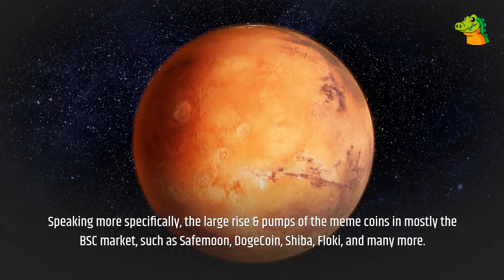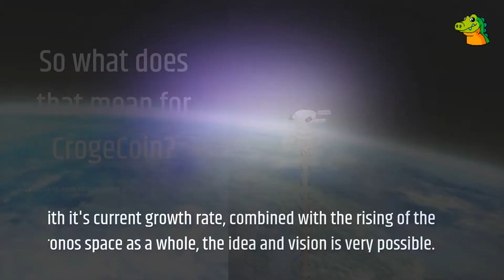The secrets of cryptocurrency investing – Croge is the new investment you need to know about!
CrogeCoin was built when the team recognized the Cronos community as respectable and professional, but lacking somewhat in one thing; HYPE. CrogeCoin is designed to bring the hype and fun of a meme coin, to the Cronos chain. The team set out to create a new token in a market that was totally foreign to them. Quickly learning and meeting new connections, the CrogeCoin was born. It is designed to be the next Doge like coin, in the Cronos space. CrogeCoin's birth took place in a slow environment, with the sky as the limit. The Cronos market is 'expected' to 100x over the next years. It currently sits at a $0.41 price point, with experts preaching near $5 in the near future. So logically speaking, as the Cronos market goes up, CrogeCoin will grow parallel with the rest of the market. With an early birth and easily acquiring a large market share being the first successful meme to utility token, we saw no reason why CrogeCoin wouldn't be able to reach it's full potential.

I'm sure many of you remember early in 2021, when the entire Crypto market went on a huge bull run. Speaking more specifically, the large rise & pumps of the meme coins in mostly the BSC market, such as Safemoon, DogeCoin, Shiba, Floki, and many more. Based off Cronos's current growth rate and inception as CRO [formerly Crypto.com] it's looking like by the end of 2022 the Cronos market is predicted to do a 3x as a whole. With a 10B market cap and 50m per day of average total volume, it's safe to say right now that Cronos is already looking like it's going to be the thing of the future.
So what does that mean for CrogeCoin? Well, CrogeCoin has already out numbered most all current meme coins in the CRO space. With it's current growth rate, combined with the rising of the Cronos space as a whole, the idea and vision is very possible.
The Vision: The vision of CrogeCoin is to replicate doge and the other early historical pump coins of the past. Right now Cronos is small, and not well known as Eth / BTC / BNB etc. However, most developers and creators in the current Cronos have gotten their experience over the past years and learned what to do and what not to do, in other markets. With Cronos being small, it is a small group of mostly professionals who are building the base of the chain the correct way from the start. With CrogeCoin being one of the first meme's of the space, going based off statistics, it can easily and undoubtably repeat the growth patter of the historic meme coins of the other markets.